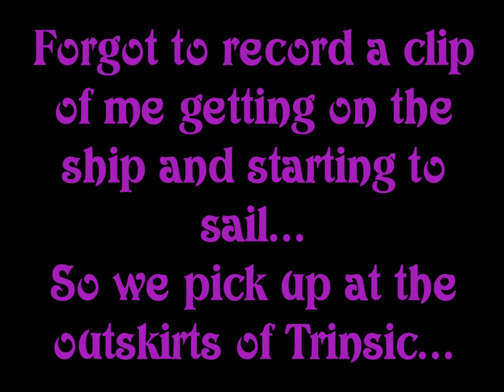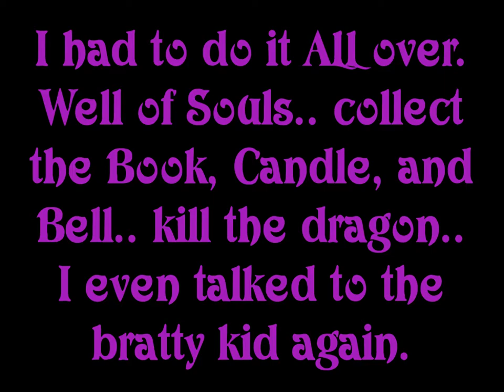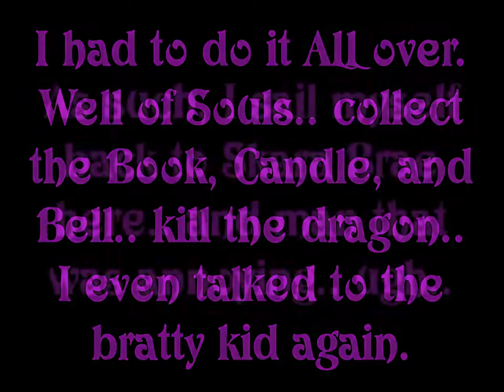Mink Plays Ultima IX: Ascension - 42 [Bell of Courage]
In this part we finish exploring the coast, meeting a bratty kid who can hurl fireballs. Anyway, we go to Trinsic to try and get to Serpent's Hold.. but it seems we need to sail there instead of swim. And of course Raven decides to not be at the Trinsic dock.. so we have to go back to Britain and sail from there.
After getting to those islands, finding the Hold was actually kind of a thing the first time because I had no idea what to look for. There's like a castle roof underwater, and that's it.. and getting in proves to be somewhat of a thing. I also use the Teleport scroll to get the blackrock boots because I don't have the Leggings of Sentri on me.. oh well.
As a side note, the game crashed when I asked Raven to sail back to Skara Brae, hence the save called 'doing it all again'. I had to do everything from these past two episodes over again. I tried to keep true to my original play of the failed recording though.. hence not stopping for the Leggings of Sentri or anything. And sailing myself to Skara Brae was NOT fun.. ugh..